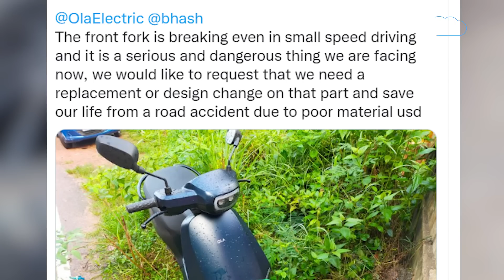दो टुकड़ों में टूट गया OLA का इलेक्ट्रिक स्कूटर ! |BIZ Tak